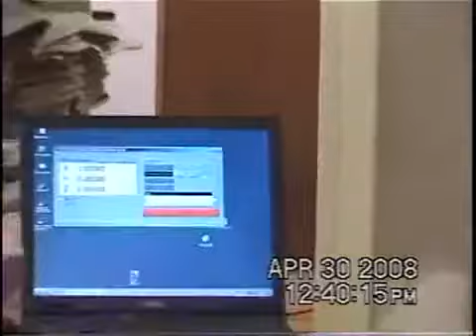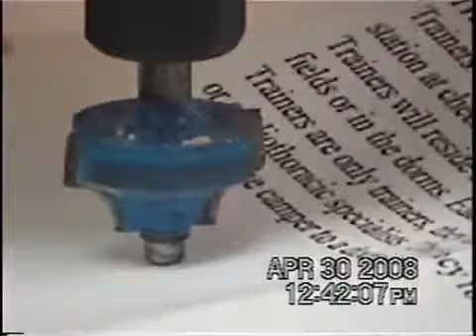CNC Routing Pt 10 of 12